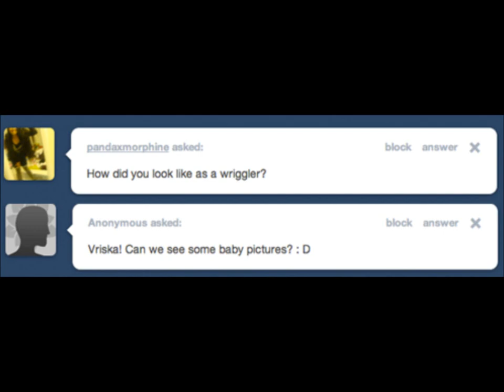Ask Vriska: Wriggler Pictures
I did this cause my friend wanted me to. That friend was also Spidermom/Second Asker.

Yeah...